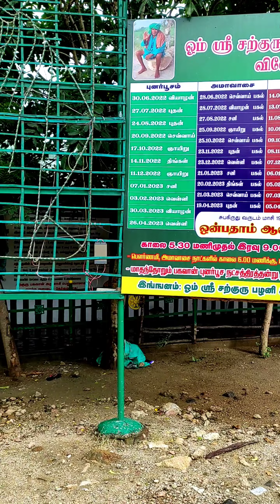kanakkanpatti sarguru Temple | Vlog | கேட்பதை கொடுக்கும் அதிசய மரம்..!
கேட்பதை கொடுக்கும் அதிசய மரம்..! | கணக்கன்பட்டி சர்குரு ஆலயத்தின் கற்பகவிருச்சம்

Distance From Palani : 10 km
Travel Time                  : 20 mnts
Bus availability            : Frequent
Temple open Time      : 6am To 9pm
Anna dhanam time.    : 9am To 8.30pm
Share Auto Facility        24x7

பழனி முருகன் திருக்கோவில் அருகில் இருந்து 10கிமீ தொலைவில் இருக்கும் கிராமம் தான் கணக்கன்பட்டி. இங்கு வாழ்ந்த மிக சக்தி வாய்ந்த மகான் கணக்கன்பட்டி மூட்டை சாமி என்கிற சத்குரு காளிமுத்து பழனி சாமி சித்தர். சாய்பாபாவின் மறு அவதாரமாக கருதப்படும் இவர் வாழும் போதே பல அதிசயங்கள் நிகழ்த்தியவர்.